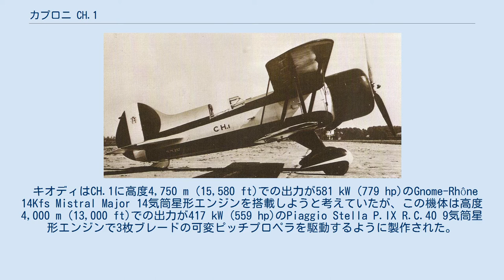カプロニ CH.1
カプロニ CH.1 カプロニ CH.1（Caproni CH.1）は、1935年に試作機が1機のみ製作されたイタリアの単座複葉戦闘機である。
 アントニオ・キオディ（Antonio Chiodi）は、1934年にカプロニ社の自社企画として新しい単座戦闘機の設計を開始した。
「Chiodi」の名から「CH」を冠して命名されたCH.1は、全金属製構造材に羽布張りの空気力学的に洗練された外観の上下翼の翼幅が同一の複葉機で、降着装置はスパッツで覆われていた。
コックピットは後方にスライドするキャノピーで覆われた密閉式であった。
 キオディはCH.1に高度4,750 m (15,580 ft)での出力が581 kW (779 hp)のGnome-Rhône 14Kfs Mistral Major 14気筒星形エンジンを搭載しようと考えていたが、この機体は高度4,000 m (13,000 ft)での出力が417 kW (559 hp)のPiaggio Stella P.IX R.C.40 9気筒星形エンジンで3枚ブレードの可変ピッチプロペラを駆動するように製作された。
 CH.1はプロペラ圏内を通して射撃する前方向きに固定された同調装置付きの7.7-ミリ (0.303-inch) ブレダSAFAT機関銃を2丁装備するように提案されていた。
 CH.1はキオディ自身の操縦で1935年5月に初飛行を行った。
カプロニ社による試験が終了すると、7月から8月にかけてイタリア王立空軍がグイドーニア・モンテチェーリオでCH.1の試験を実施した。
設計で意図していたものよりも低出力のエンジンを搭載していたにもかかわらず、CH.1は想定以上の上昇率を発揮した。
 1935年8月に着陸中に上下逆さになる転覆事故を起こし損傷を受けたことでCH.1の試験は終了した。
イタリア王立空軍は量産命令を出さず、それ以上の機体が製作されることはなかった。
 出典: p. 108. 諸元 性能 武装